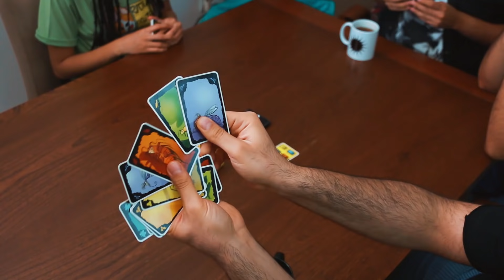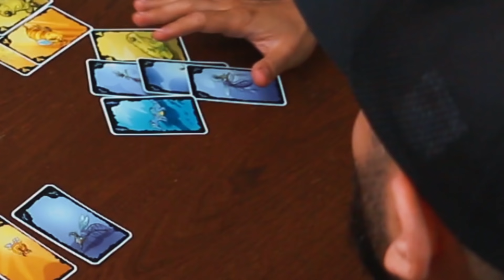KenareTeam Kiboard - Episode 03 - Suski - کی برد کنارتیم قسمت سوم - بازی سوسکی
سلام رفقاااا
اینم قسمت سوم کی برد ؟؟؟؟؟؟؟؟؟؟
میدونید که ؟ آخر این فصل از بین شماها برنده هایی انتخاب میشه که فصل بعدیش با ما بازی کنید
پس ویدئو هارو حتما دنبال کنید